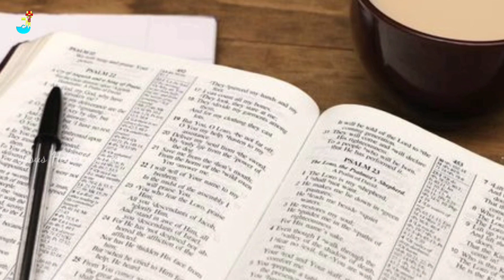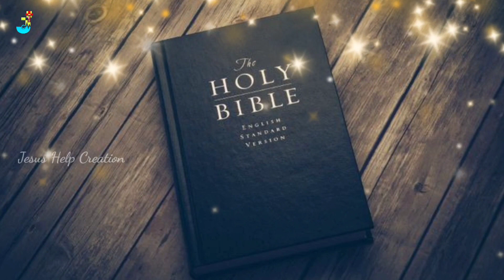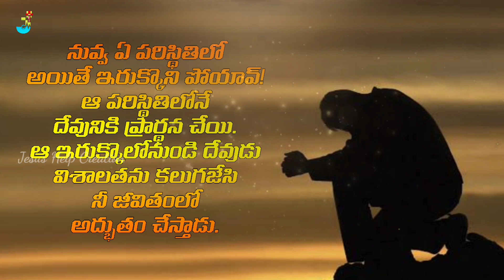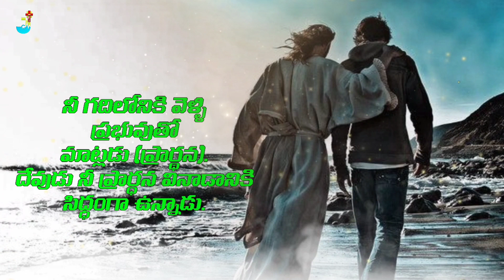భయంకరమైన సమస్యలో ఇరుక్కొని పోయావ్! అయితే ఏం చేయాలి? Very wonderful Video.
కరోనా వైరస్ రాకుండా తీసుకోవాల్సిన జాగ్రత్తలు మరియు దానినుండి విడుదల ! ప్రత్యేకమైన ప్రార్ధన.

అత్యున్నతమైన ప్రేమ అత్యున్నతమైన కృప... song (Atyunathmaina krupa)

MAATALLO CHEPPALENIDI...TELUGU CHRISTIAN SONG (మాటల్లో చెప్పలేనిది )

యేసయ్య నాకంటూ ఎవరు లేరాయ్య...christian latest song.yesayya nakantu evaru lerayya.